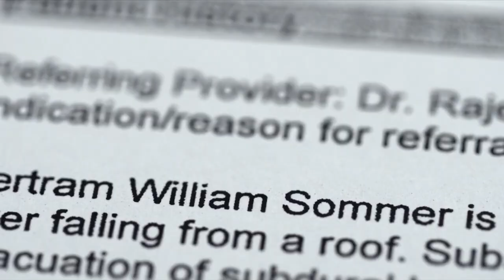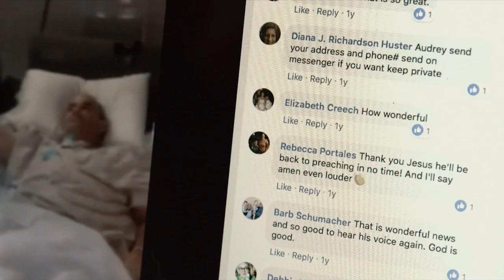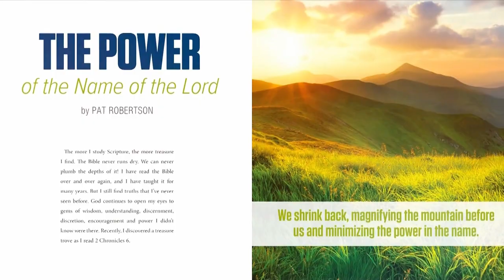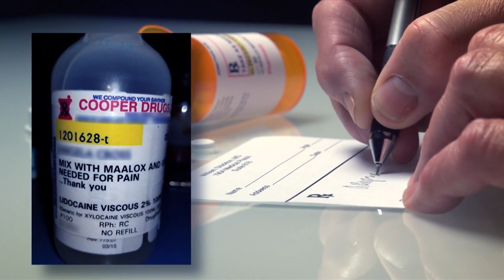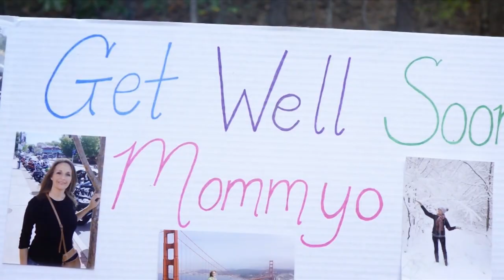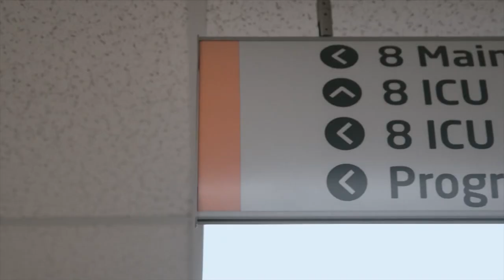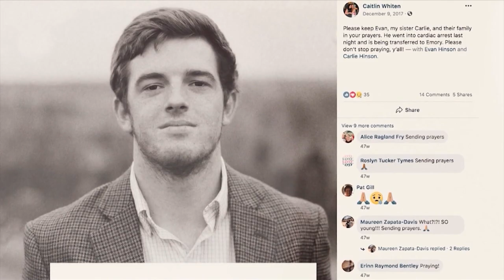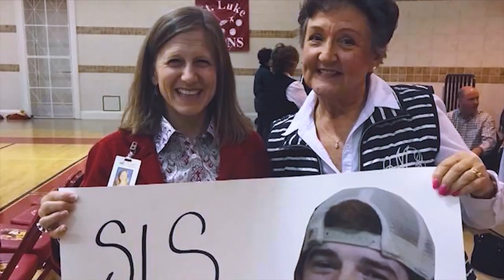Miracle Living Today - December 16, 2023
WHILE FIXING CHRISTMAS LIGHTS, BERT SLIPPED AND FELL 30 FEET ONTO HIS HEAD. HIS FAMILY HAD NO CHOICE BUT TO PRAY AND BELIEVE FOR A MIRACLE.